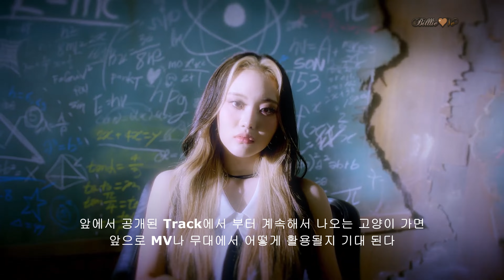Billlie(빌리) RING ma Bell what a wonderful world (track sudden drop) 7cat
ROAD TO M COUNTDOWN 4기
· 투표 안내
[ 2022년 8월 22일 월요일 15:00 ~ 8월 30일 화요일 15:00 (KST) ]

※ 총 1개 선택 1일 1회 투표 가능
    - Billlie 등 5팀 선택가능

· 투표 결과 발표
[ 2022년 9월 1일 목요일 (KST) ]
ROAD TO MAX 커뮤니티 공지사항 및 엠 카운트다운 방송으로 투표 결과 발표

Billlie SHOWCASE
[the Billage of perception: chapter two]가
생중계됩니다🎵

8/31 오후 8시 30분, 'RING ma Bell (what a wonderful world)'의 시작을 함께해주세요🤘